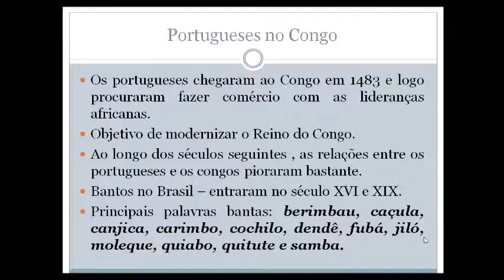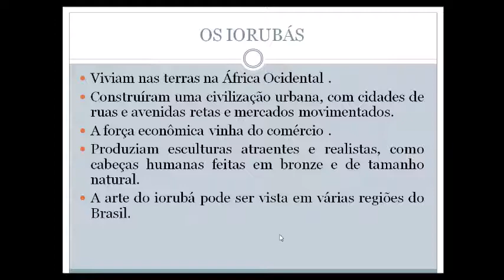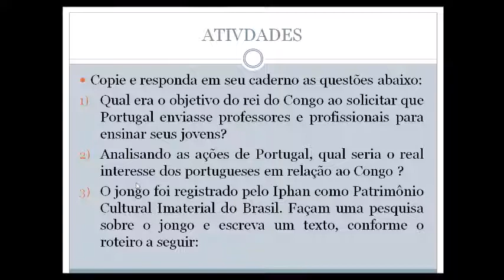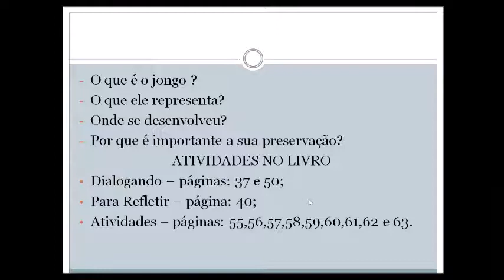PROFª RAQUEL 15 DE ABRIL 701 PARTE 02